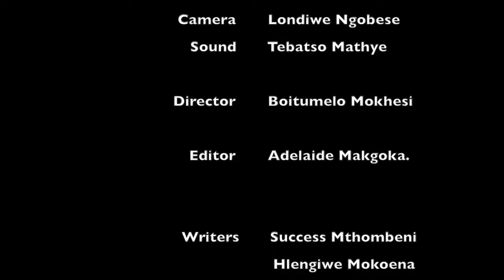Midday Bulletin Joburgtv News 20 February 2019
Finance Minister Tito Mboweni  is delivering the 2019 budget in parliament , where he will unpack debt issues and a final rescue plan for Eskom.